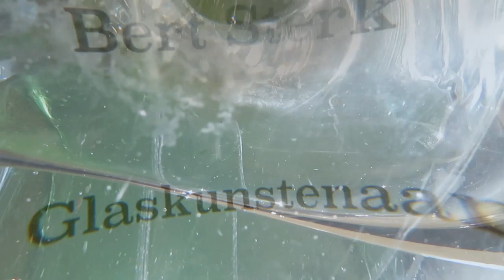Bert Sterk - Glaskunstenaar - Glass Artist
Een korte film over Glaskunstenaar Bert Sterk. Bert maakt betoverende glasbeelden en laat zich inspireren door de wervelingen van onze samenleving.

A short film about Glass artist Bert Sterk. Bert makes enchanting glass sculptures and is inspired by the swirls of our society.